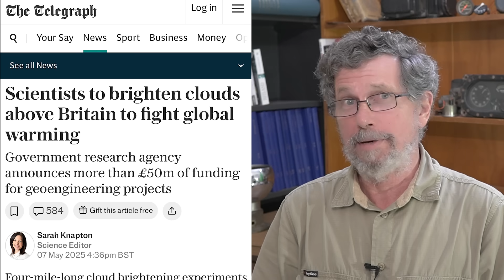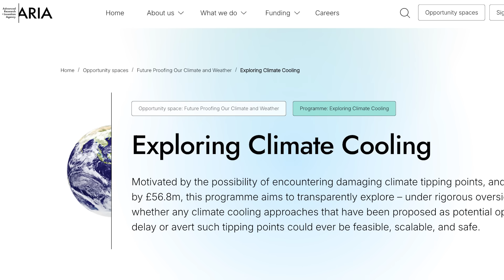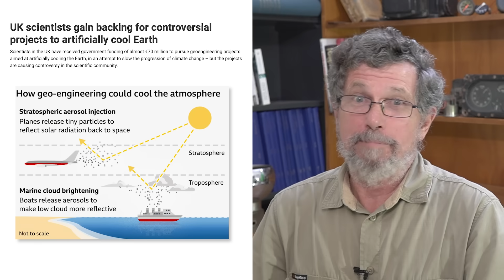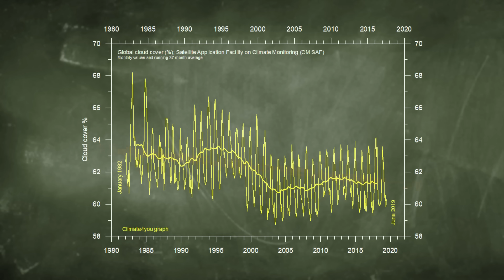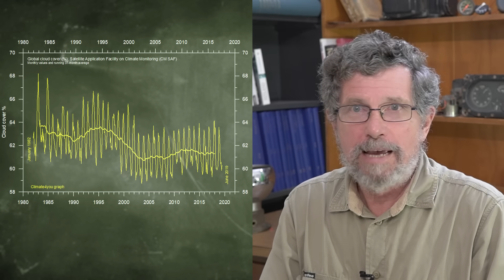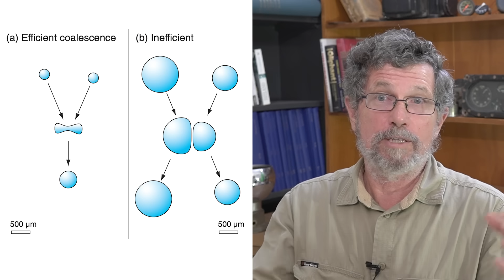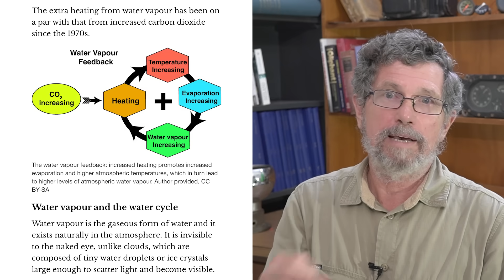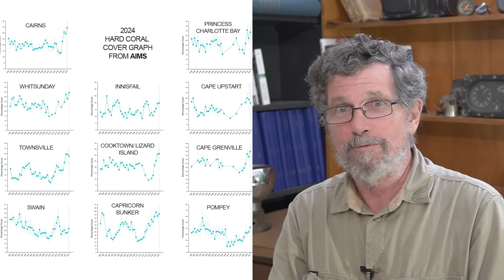Let’s encourage the British to Dim the Sun. I'm serious.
Dr Peter Ridd has been researching the Great Barrier Reef and other things since 1984, has invented a range of advanced scientific instrumentation, and written over 100 scientific publications.